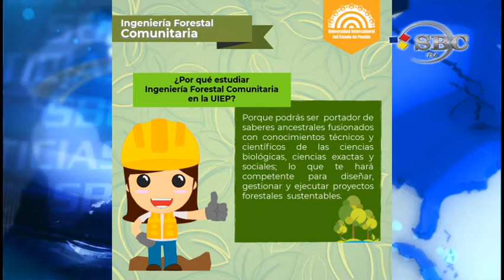Entrevista con docente y alumnos de la Universidad Intercultural del Estado de Puebla